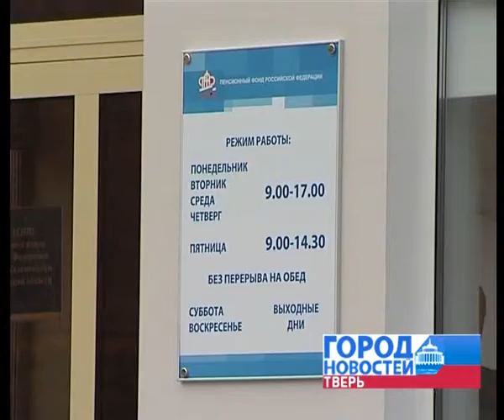ЗС 5 04